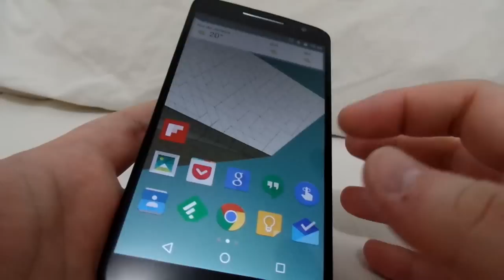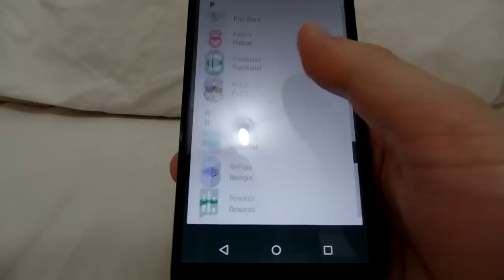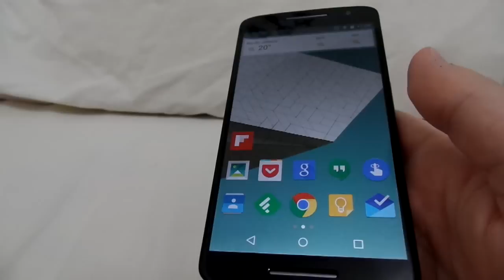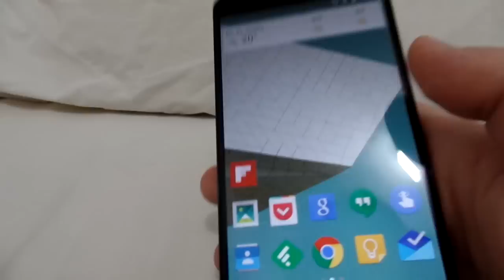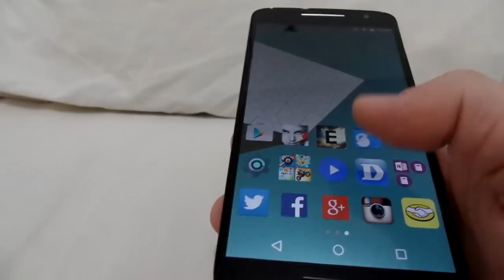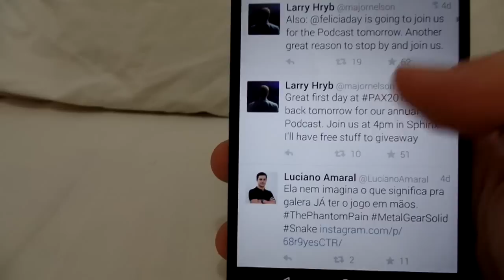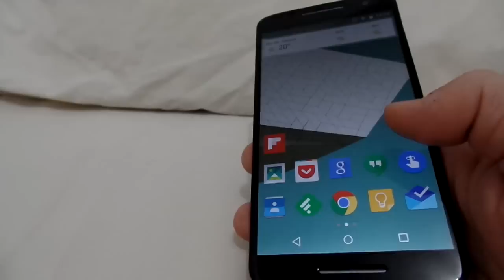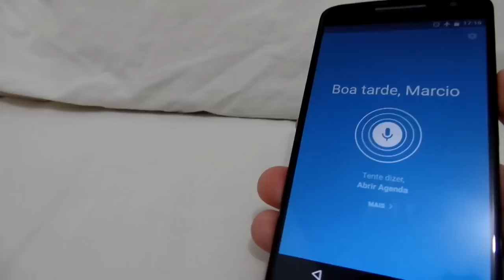Uma Semana com Moto X Play - Prós e Contras